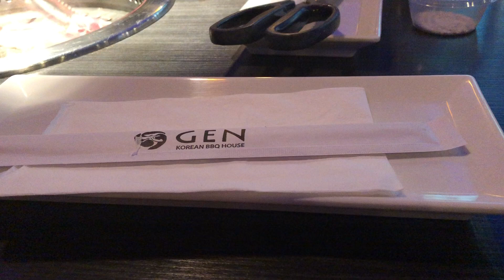Thank God for our meal tonight!🙏❤️🙏